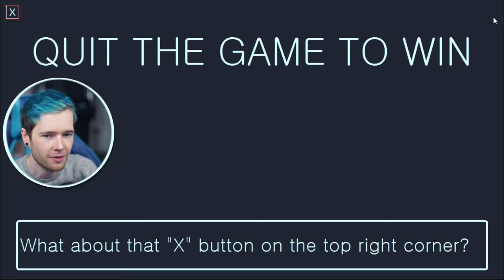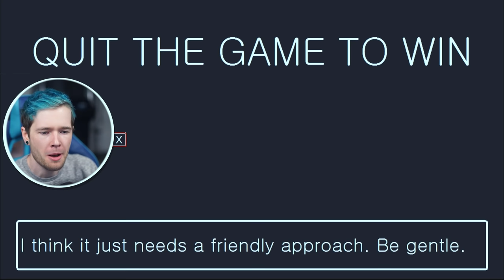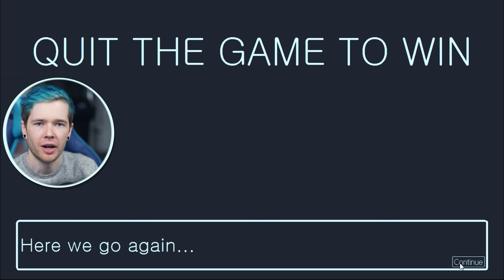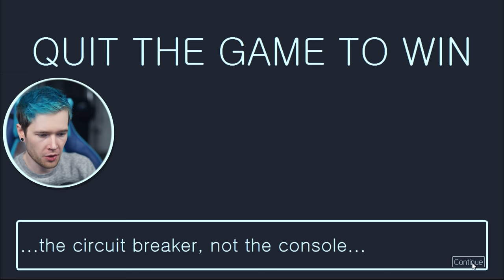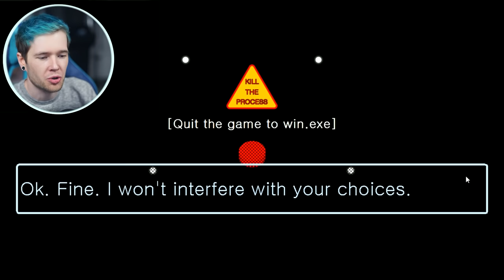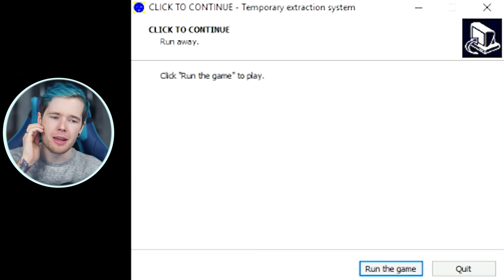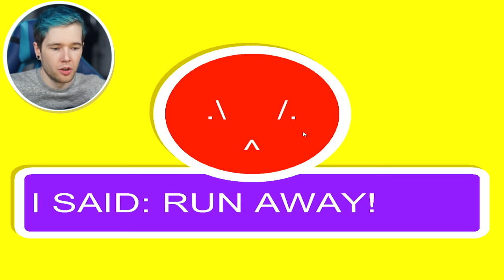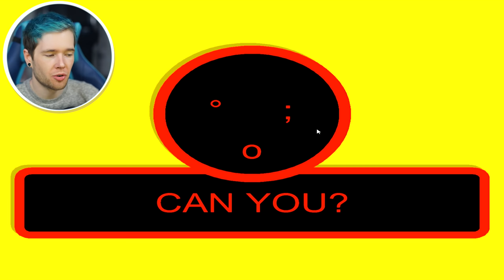QUIT THE GAME to win..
the only way to win is to quit...